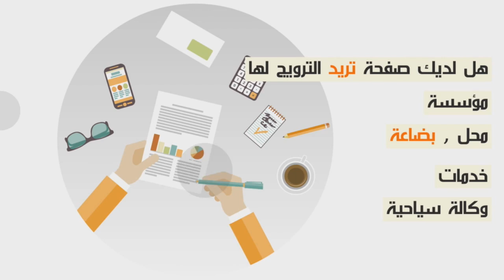بسبب الاقتطاع من أجورهم... موظفون يحتجون أمام ولاية كازا